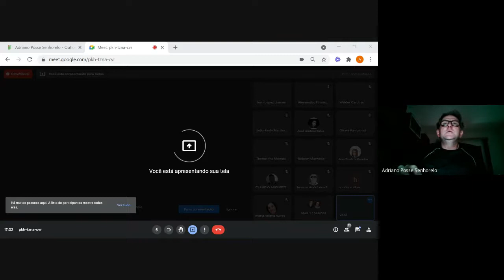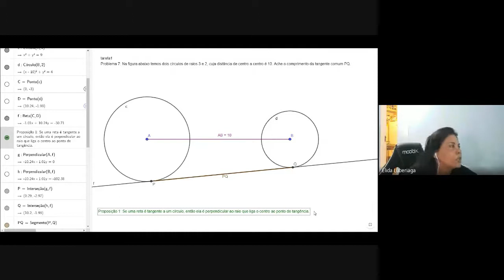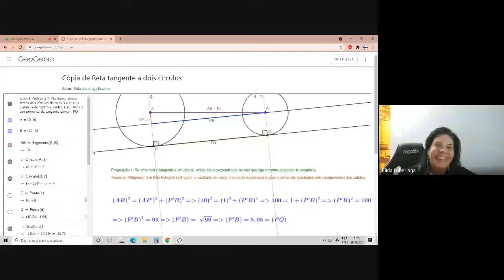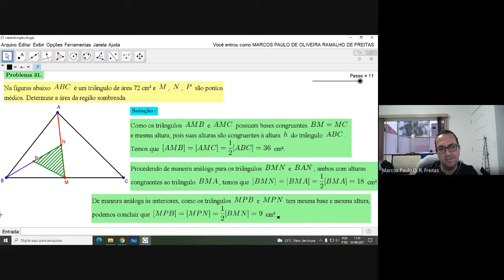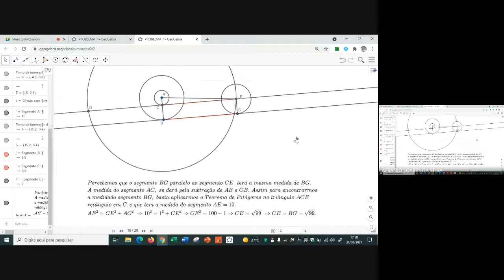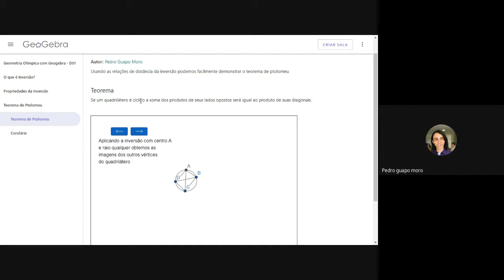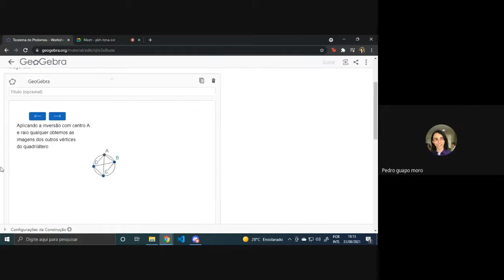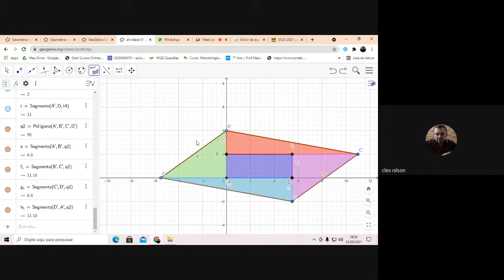Aula 02-2 GOG 2021 Apresentações de professores do curso Geometria Olímpica com Geogebra.